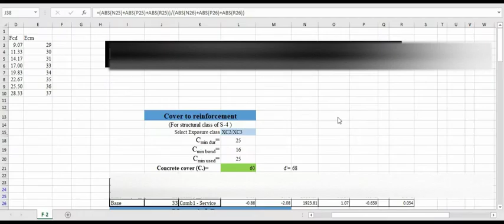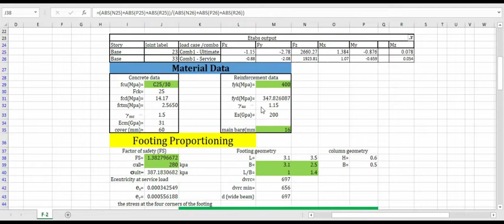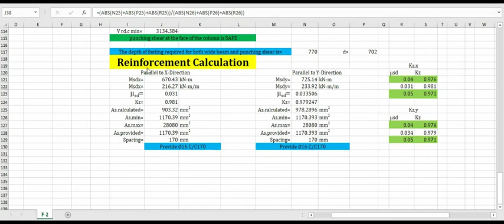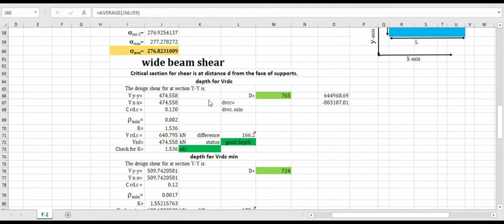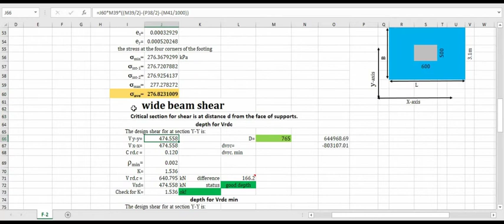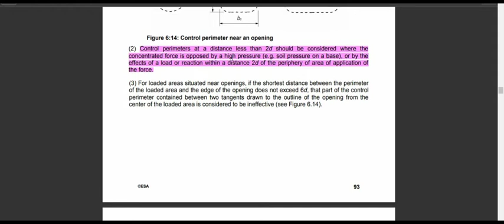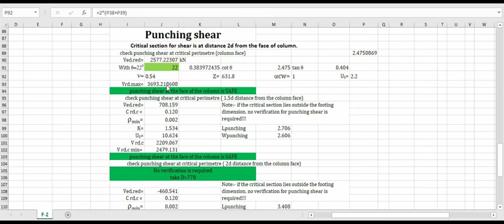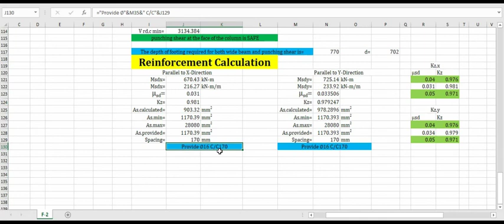Isolated foundation design using excel ES EN 2015 Eurocode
Danny Engineering Digital Course Registration |
ምዝገባ ማድረጊያ ቴሌግራም ሊንክ